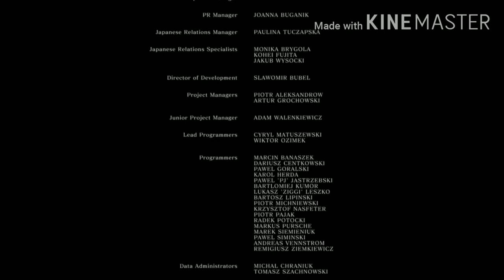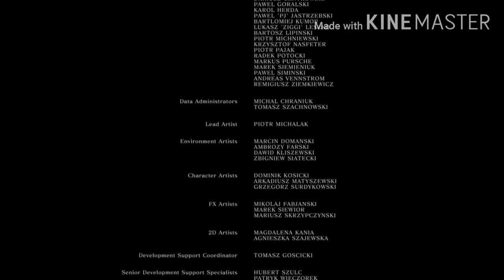DARKSOULS REMASTERED/new game plus 3/2 bells of awakening in 1 sitting